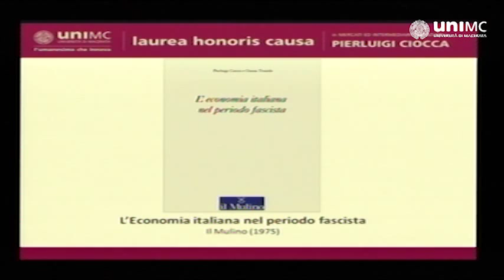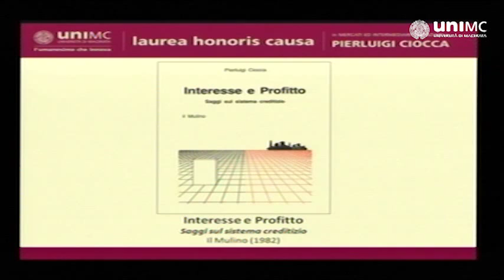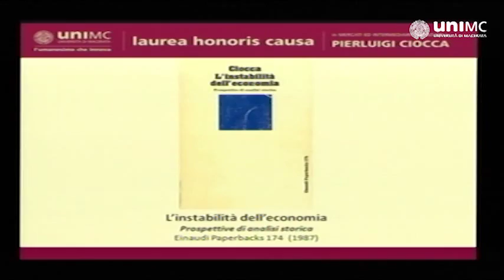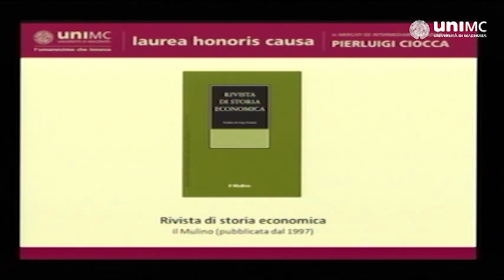Pierluigi Ciocca - Laurea Honoris Causa :: Università di Macerata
Laurea Honoris causa in "Mercati ed intermediari finanziari" a Pierluigi Ciocca, economista e storico dell'economia, vicedirettore generale della Banca di Italia dal 1995 al 2006.